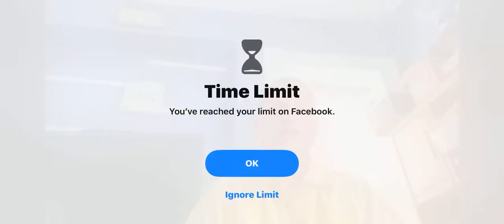What's Your Golden Calf? (Week 12 - Exodus 32:1-4, Exodus 20:4-5, Matthew 6:19-24)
Every Sunday we are diving in to another Bible story in our sermon series, Through the Bible Stories Reading Plan.